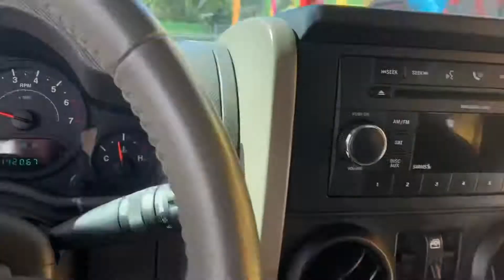January 27, 2021